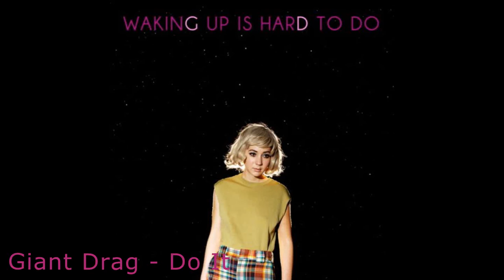Giant Drag - Do It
from Waking Up Is Hard To Do (Deluxe Edition), released 05 March 2013

lyrics
Oh, oh, oh
I want, just want, yeah
And we can do it, do it, do it, do it
And do it, do it til we're done!
I want just want!
And do it til we're done!

Chorus:
You're starting fire for me
I'm still comforting all your...
The hearts ignite
Go silent when they save me
...til you're broken now!

I know your kind
They like to do it, do it, do it
Do it till they die!
Your heart is blinding
You wanna break me, shake me,

Chorus:
You're burning fire on me,
Your one desire is to put my ...
That feeds your fire
It feeds your fire, it feeds your fire!

I know you're mine
Now we can do it, do it, do it
Do it till we die!
I've seen all signs
And I'm tired, tired of trying!

Chorus:
You're silent fire ... all your gasoline
You won't be quiet til I...